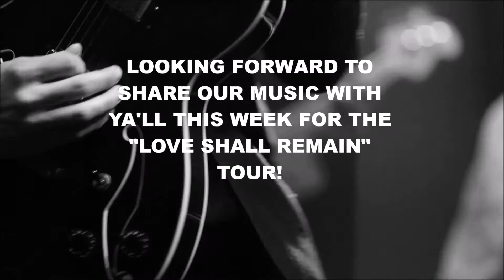AFROLICOUS LOVE SHALL REMAIN TOUR TEASER